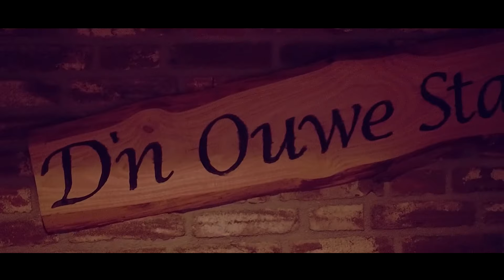Jan Biggel - Fleske D’r In Fleske Deruit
Auteurs: J. Hoes
Publ. Benelux Music

Origineel: De Slijpers - Puntje D'r in Puntje D'r uit, Eggi Bierling - Das Zipfellied

Dank aan:
Arno Sloot
K.M.E. Productions / Kevin Madero